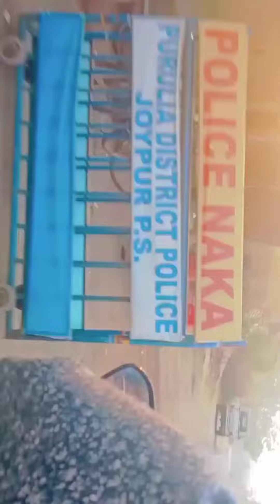Tumi Amar Emotion|| Lifestyle video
Tumi Amar Emotion